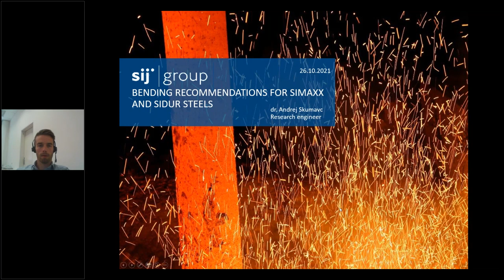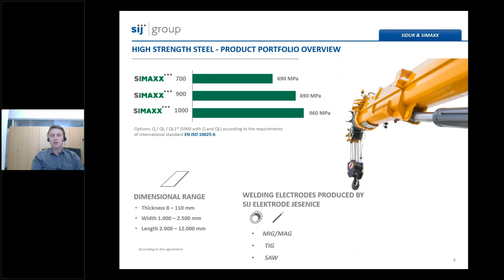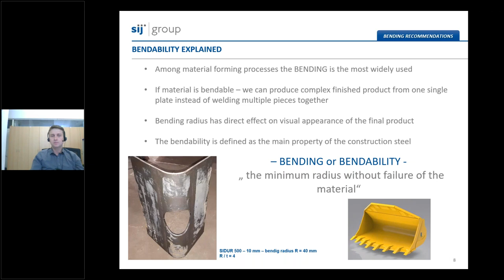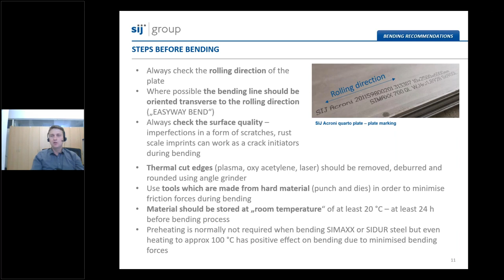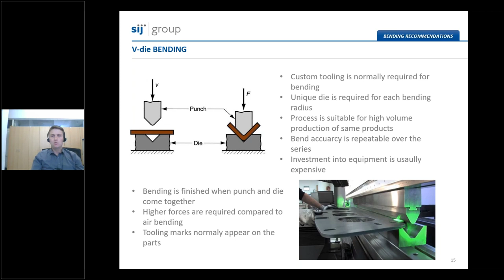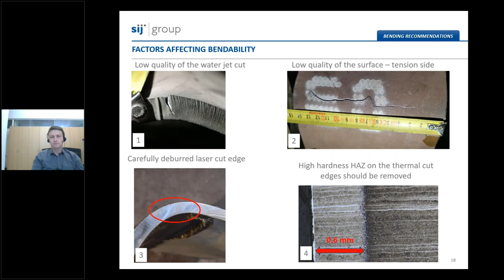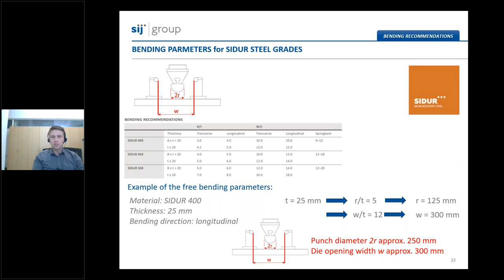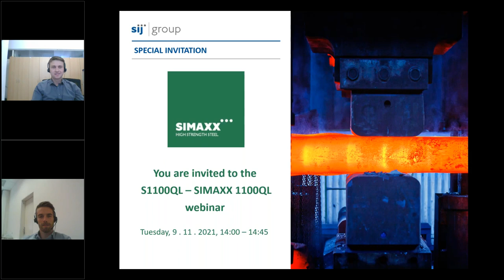Bending Recommendations for SIDUR & SIMAXX by SIJ Acroni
Bending wear-resistant and high-strength structural steel might seem difficult - but not for you! Discover essential bending recommendations for working with SIDUR and SIMAXX steel plates. Our experts share tips on the best techniques, equipment, and practices for successful bending. Whether a beginner or an experienced fabricator, this video will provide valuable insights to help you achieve high-quality and accurate bends every time. Join us in the video above and explore the world of bending with our expert advice.